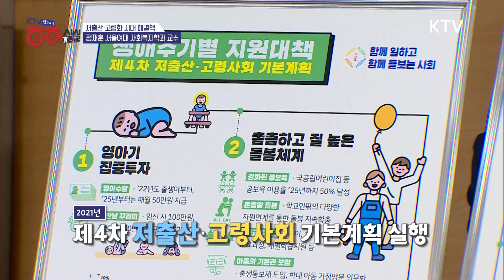여성은 위대 - 아이 낳으면 받는 혜택(영아수당 300만원, 부부 동시 육아휴직, 공보육 확대)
2021~2025년 정부의 저출산 주요 대책이 발표됐습니다.
영아기 집중 투자와 육아휴직 지원을 주요 내용으로 하는 이번 대책!
정재훈 서울여대 사회복지학과 교수와 함께 자세히 알아봅니다.